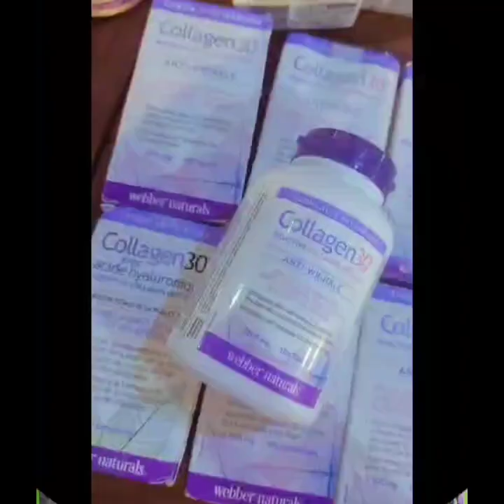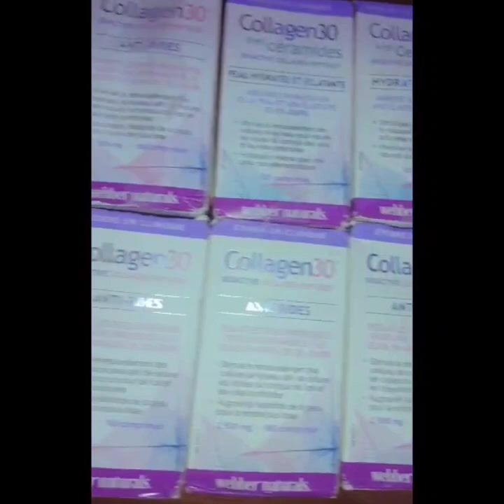Sortezz oooh @Maa Jacky répond aux personnes qui le traitent d'hypo...crite . Qu'en pensez vous ?